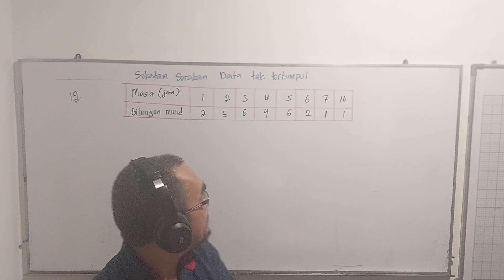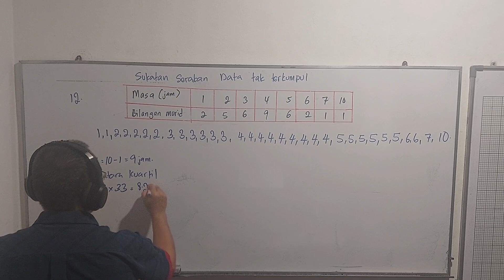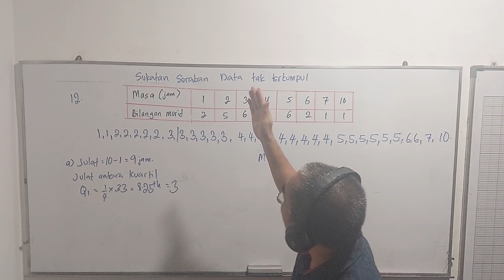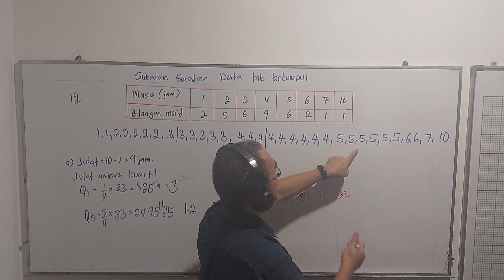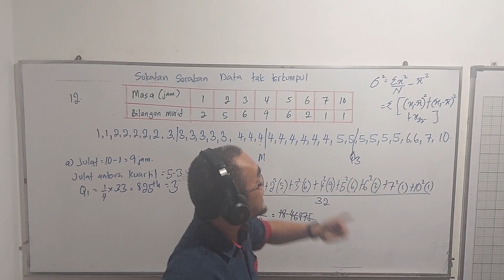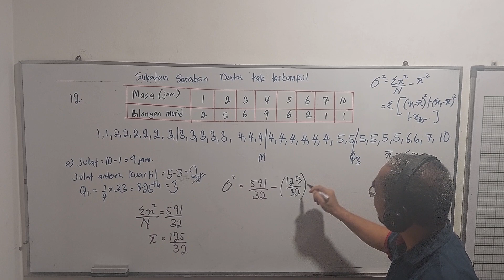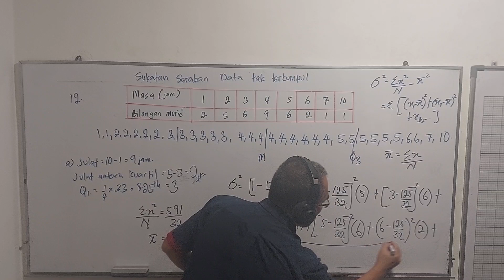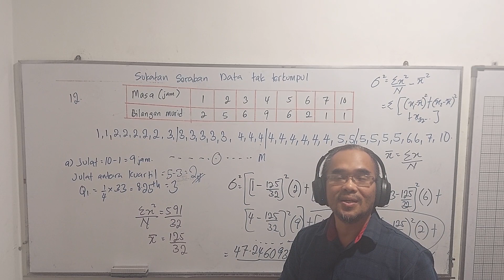Julat, Julat antara kuartil, Min, Varians dan Sisihan Piawai / Praktis komprehensif bab 8 soalan 12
Soalan ini didapati dalam Buku teks Matematik Tingkatan 4, bab 8 ( Sukatan Serakan Data tak terkumpul ),  praktis komprehensif bab 8 soalan 12

Julat, Julat antara kuartil,  Min, Varians dan Sisihan Piawai.